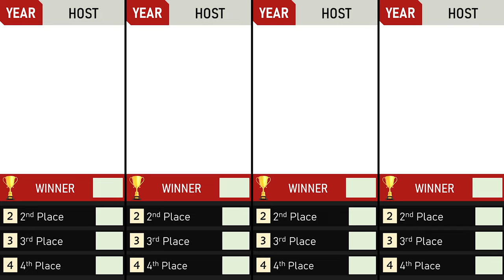Timeline: AFC Asian Cup (1956 – 2027)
This video is about the host countries, champions / winners, top teams, timeline / history, evolution of each edition of Asia’s biggest football / soccer attraction AFC Asian Cup.

With the latest edition of AFC Asian Cup “Qatar 2023” is around the corner, let’s have a look at the history (timeline) of AFC Asian Cup host countries, Champions & Top Teams in each tournament. First edition of the AFC Asian Cup was hosted by Hong Kong in 1956.

Note:
- There was no official logo for the tournament until 1996. In 1996 the first official logo was introduced.
- There was no 3rd place match in 2019 edition & the trend is expected to be continued. So that losing semi-finalists are to be listed in alphabetical order.
- Saudi Arabia 2027 logo isn't confirmed yet.